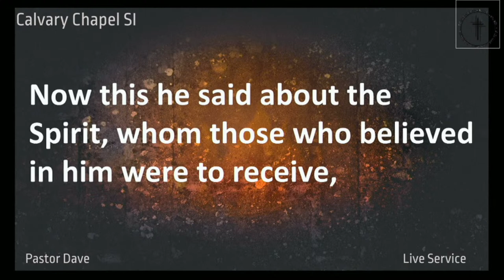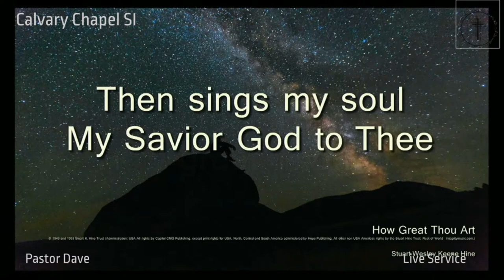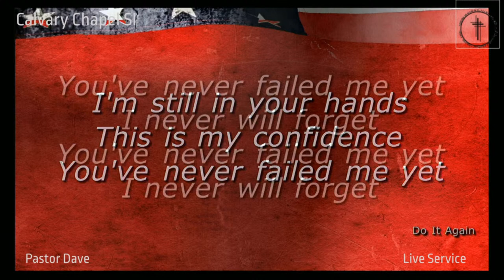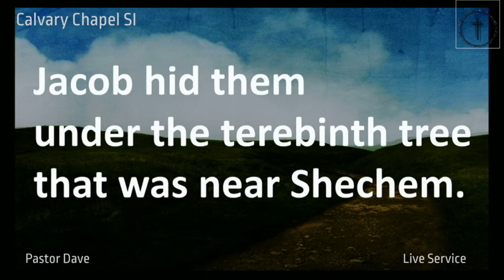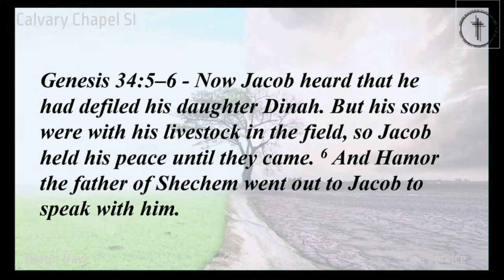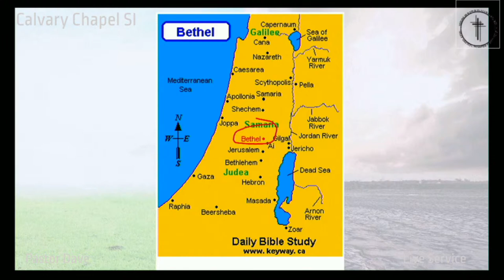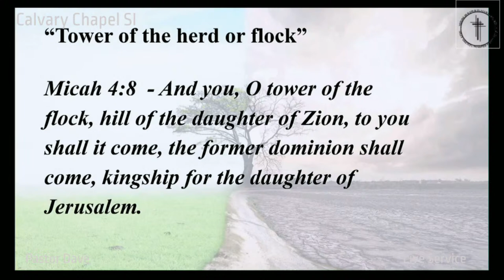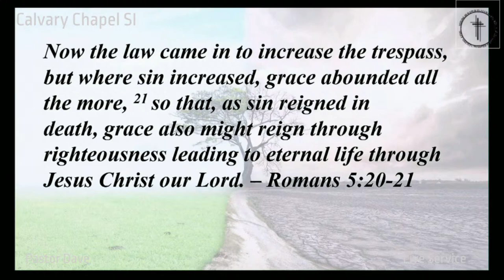“Living East of Eden – Jacob, Reunited and It Feels So Good”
EastofEden Jacob Genesis Revenge – Study Guide for “Living East of Eden – Jacob, Reunited and It Feels So Good”